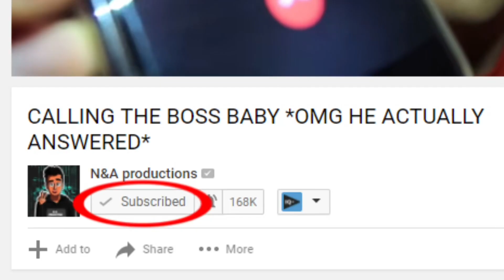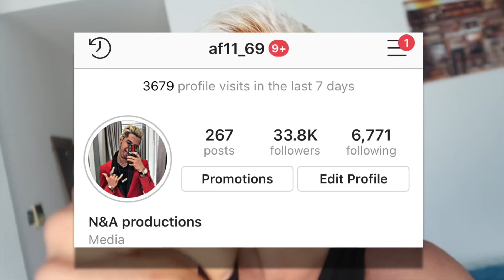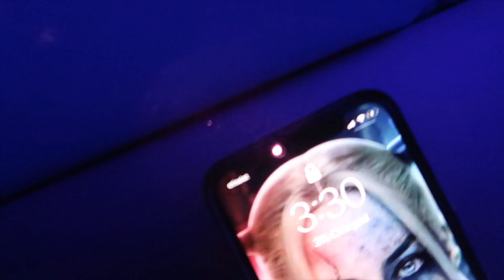DO NOT GO TO COMIC CON AT 3AM!! *OMG I ACTUALLY FOUND THANOS*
My Calling Creepy Phone Numbers series is carrying on due to your amazing support! Omg Guys Believe it or not Today i VISITED comic con at 3am and i actually saw the thanos from avengers end game  in real life guys it was so scary watch the video to know what happened